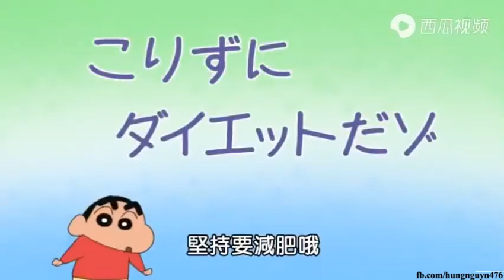蜡笔小新2021 👻 ​坚持要减肥哦